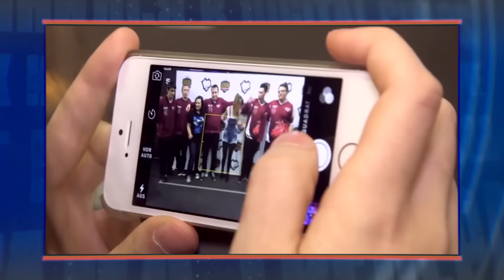Новости: Возможный запрет Dota2 в России и два рекорда ELEAGUE Major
ELEAGUE Major дважды побил рекорд Twitch по числу зрителей; нахождение игры на высоком MMR в Dota2 стало быстрее; Российский юрист решил защитить детей от Dota2; Лунный фестиваль в HotS; и заключение партнерства спортивного агенства Lagardere Sports с организацией Unicorns of Love. Смотрите подробности в этом выпуске.